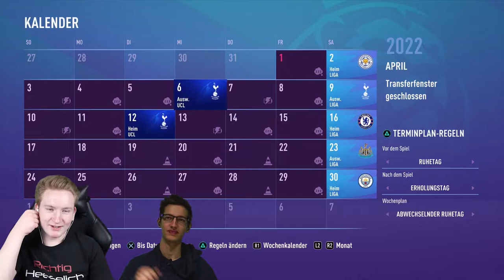Wir legen mit guten Ergebnisen vor! || FIFA 21 Koop Spielerkarriere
► Wir legen mit guten Ergebnisen vor! |
► Koop Spielerkarriere FIFA 2021

►Verein: Manchester United | Premier league
                 ► als Spielerkarriere zu zweit (Doppelsturm)

►Gäste:
Jan: @Abgezockt